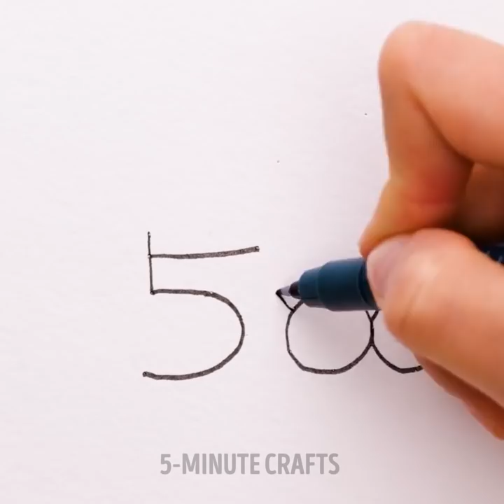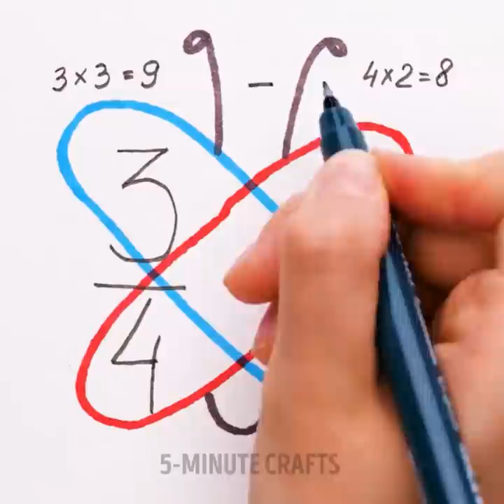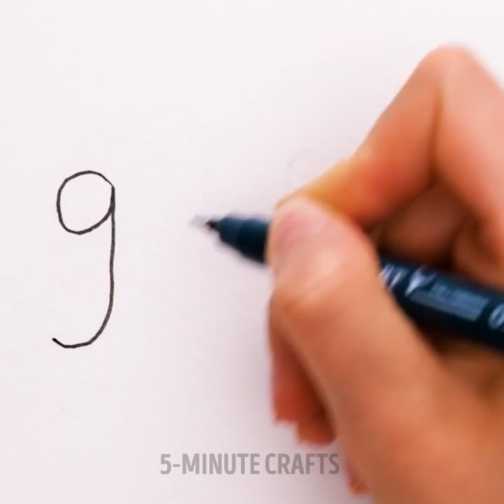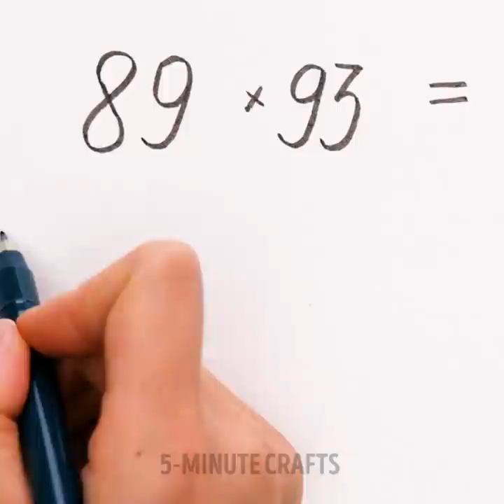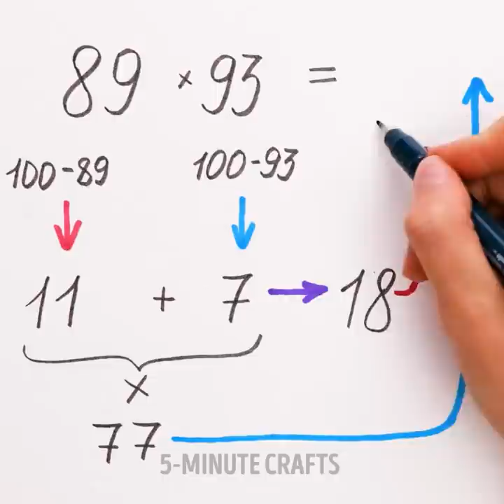Drawing Tricks For Everyone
This time, we will show you that anyone can become a successful artist. If you have never drawn before, today you will have your first class, and you will know the best tricks to achieve amazing portraits and beautiful landscapes without any difficulty. Don't worry if it doesn't look good on the first try. You can try these ideas as many times as you want until you improve your technique. Invite your friends to create works of art with you and don't let the fun stop.

In today's video tutorial, we will show you a lot of drawing hacks that anyone can use to feel like a real drawing artist. We show you how to make drawings with simple lines. You can let your imagination complete your sketch, just create a guideline. You will learn to create all kinds of things, such as animals with bright colors and flowers, using very easy to handle lines.

TIMESTAMPS:
01:38 - How to draw eyes
04:09 – Happy dinosaurs
07:04 – Landscape in a circle
09:35 – Simple flowers